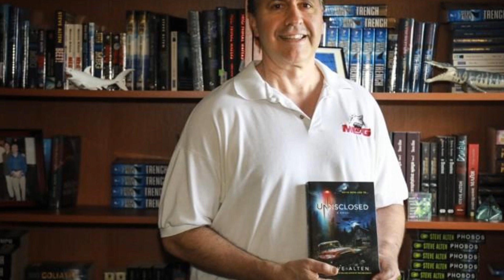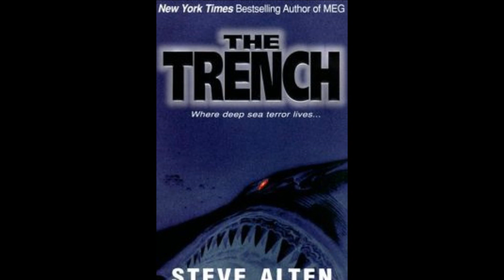The MEG 2 Sequel In The Works UPDATE!